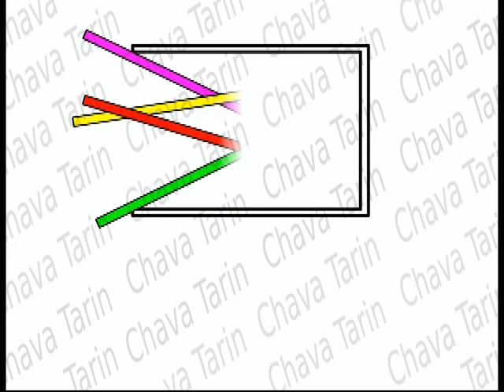Sound of the Sea in a Seashell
There is a folk myth about listening to sea sound by bringing a seashell close to one's ear. The noise heard is a combination of ambient noises, put together by the resonator effect of the hollow shell. Any hollow object can produce a similar sound. Pleas watch.